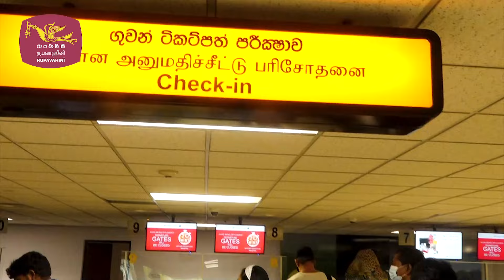රට යන්න මුදල් අවශ්‍යද ?....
Ratayana Obata